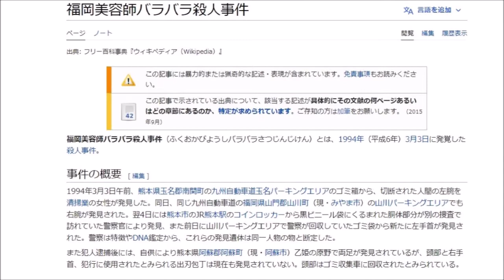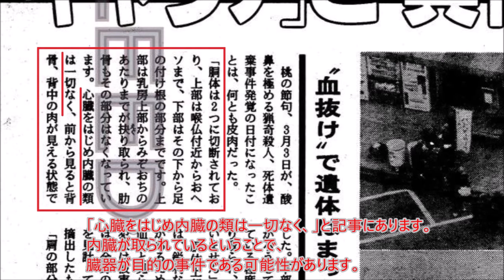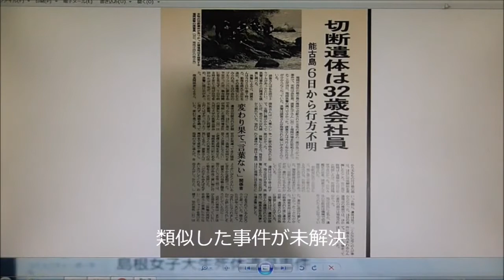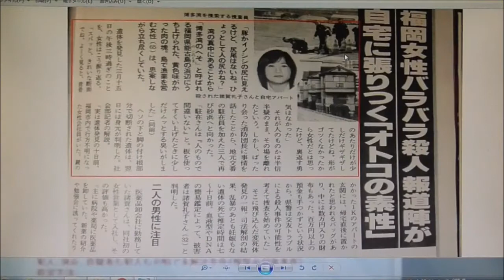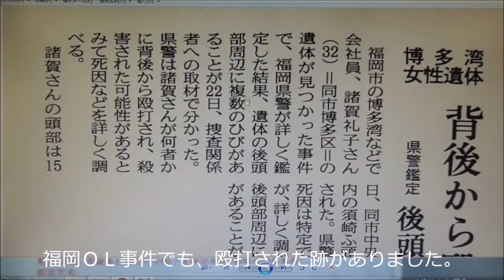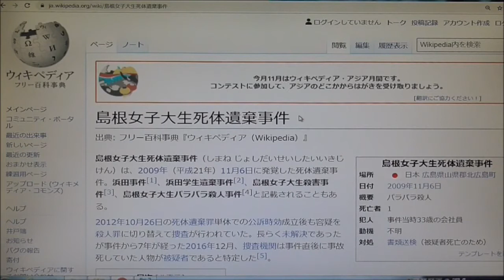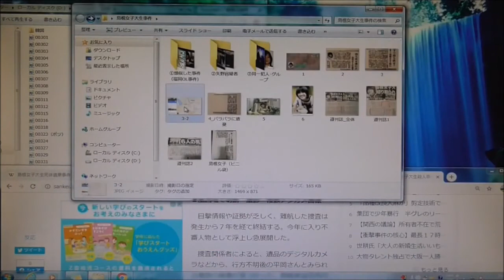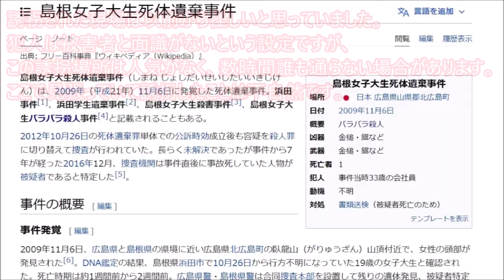バラバラ事件は同じ組織犯行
日本で起きたバラバラ事件はたくさんあります。
凄惨な手口が似ていることから、同一組織である可能性があります。
それについて検証しました。